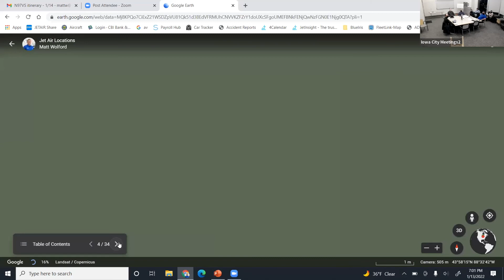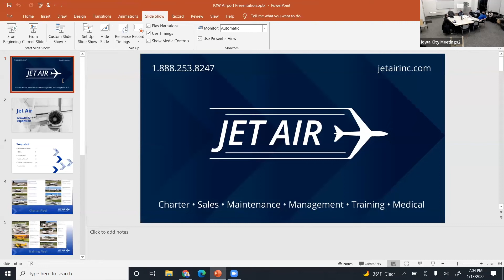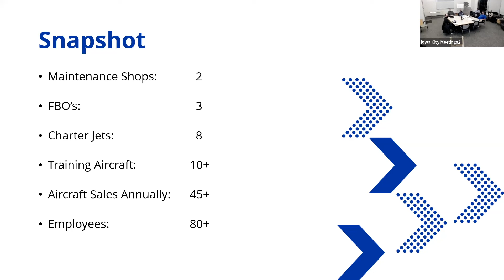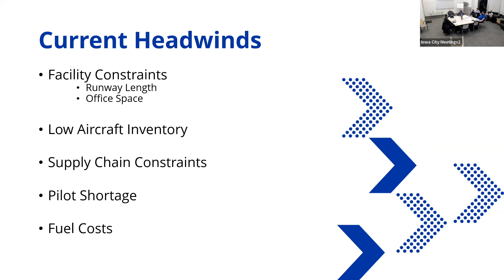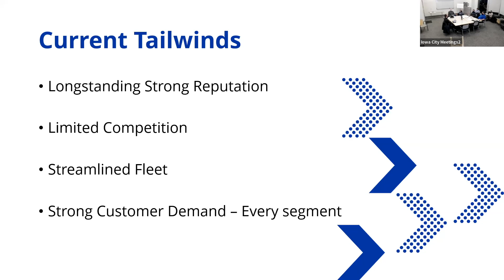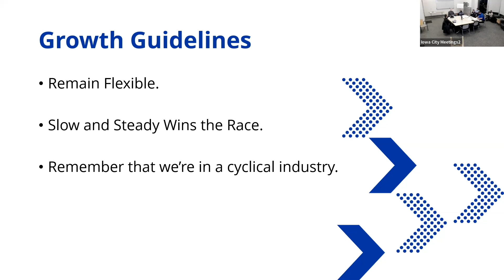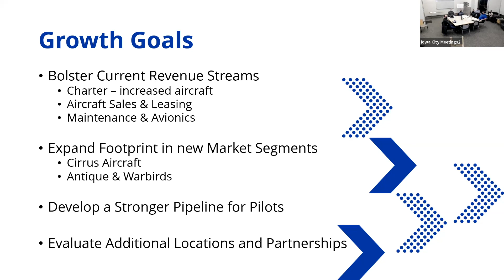Airport Commission Meeting of January 13, 2022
Regular monthly meeting of the City of Iowa City's Airport Commission.